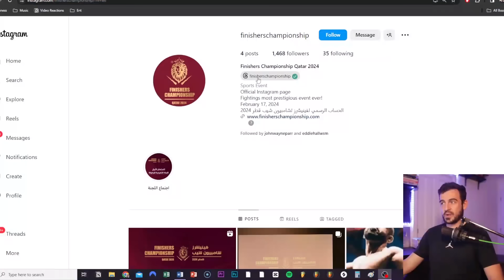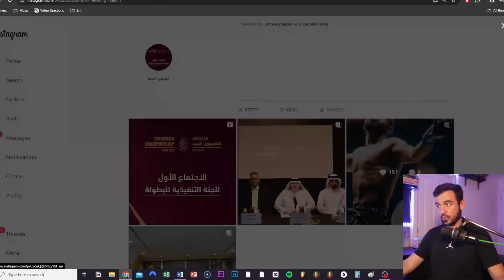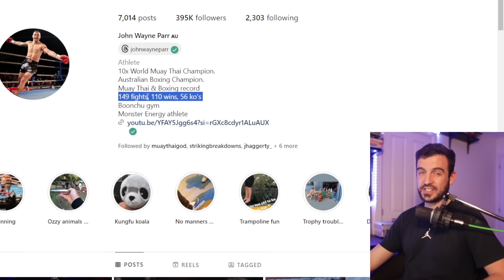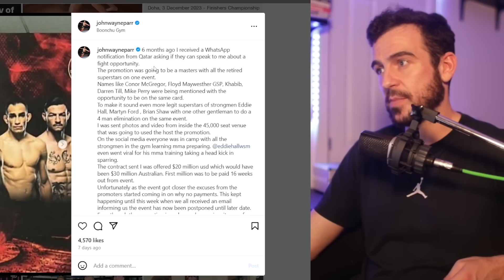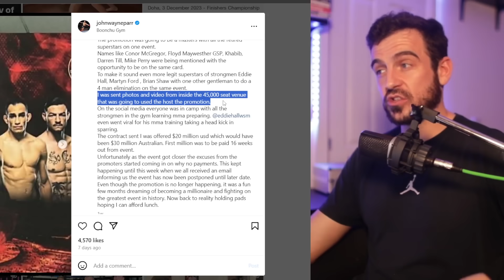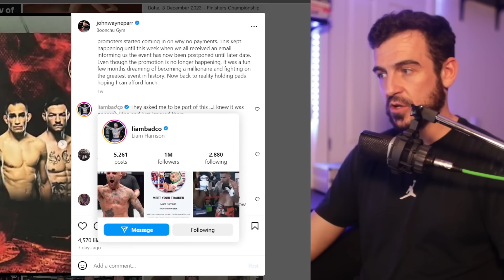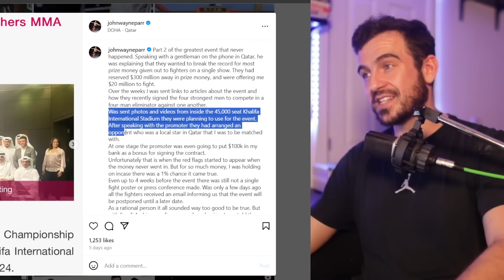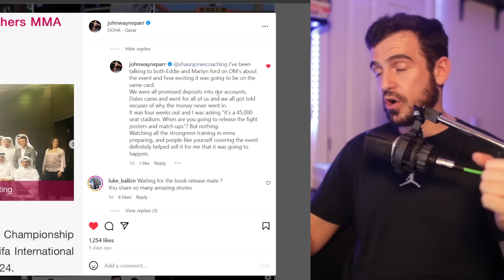It's OVER!! The Strongman MMA Event Was A Lie!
Uncensored & exclusive videos It's OVER!! The Strongman MMA Event Was A Lie!

💻 FULL NATURAL PHYSIQUE ACADEMY: Learn how to build muscle naturally with bad genetics.

*PERSONAL TRAINERS WANTED*
If you're a personal trainer in Liverpool and want to operate your business from my 3000sq ft private personal training gym. Be surrounded by likeminded coaches and earn between £5000-£16,000 per month? [Serious people only & preferable if you already have a client base]